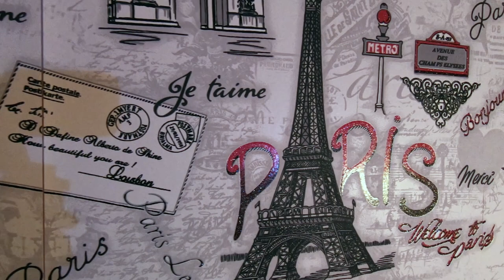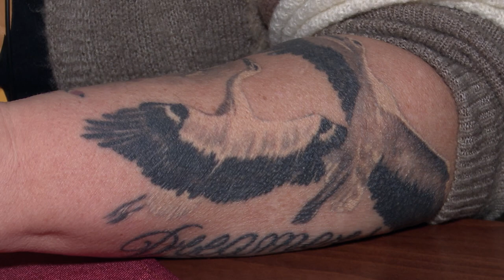BG Маршрути - Complex ''ENICA'' (2020) (AED)